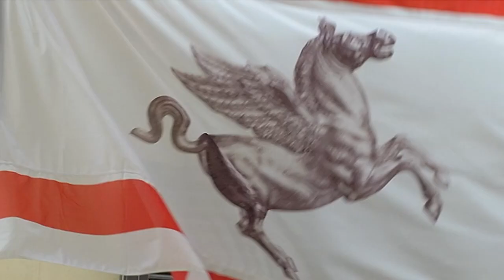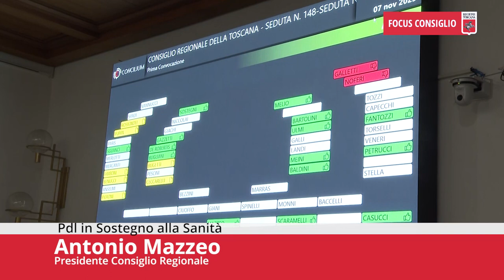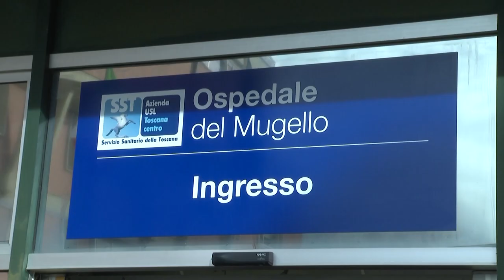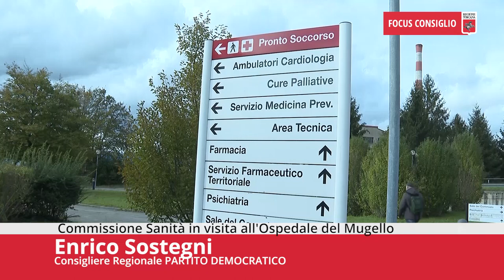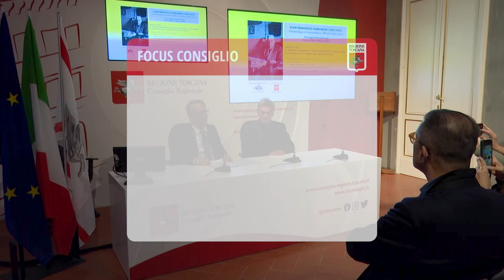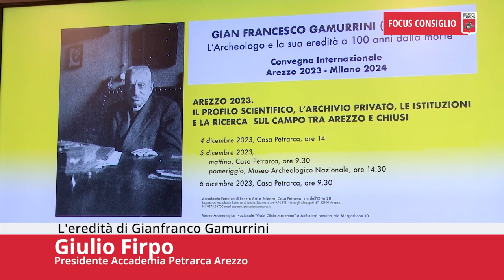Toscana TV FOCUS CONSIGLIO Puntata497 18Nov23